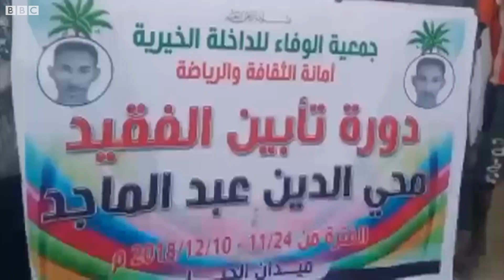football Sudan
في هذا التقرير نزور ملعب نادي الأهلي عطبرة الذي يقام فيه دورات كرة القدم للناشئين

أو عبر صفحة البرنامج على فيسبوك